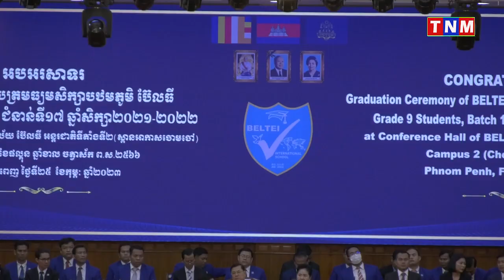សិស្សប៊ែលធីថ្នាក់ទី៩ ជំនាន់ទី១៧ សរុបចំនួន ៣,១៣២នាក់ ទទួលសញ្ញាបត្រមធ្យមសិក្សាបឋមភូមិប៊ែលធី